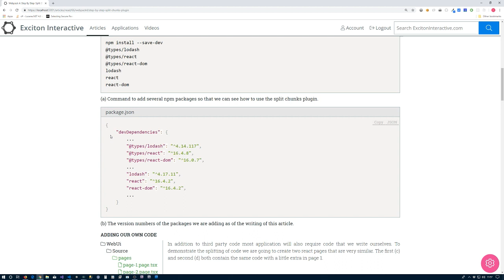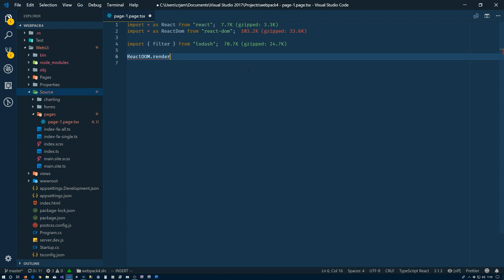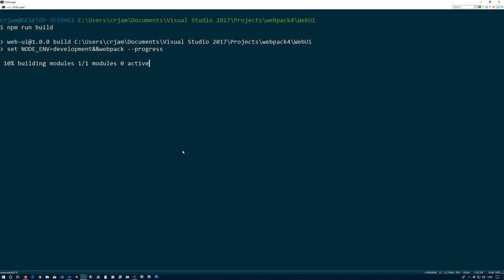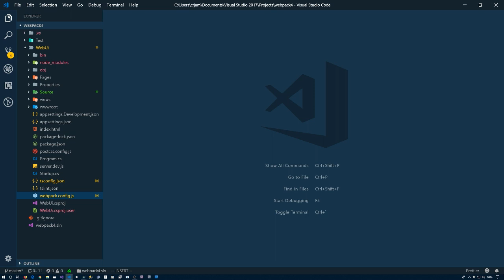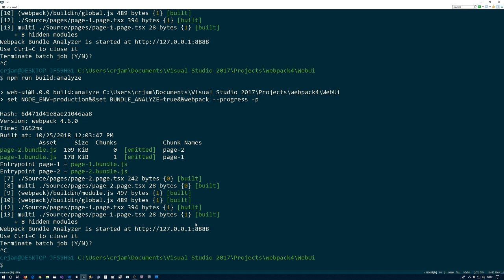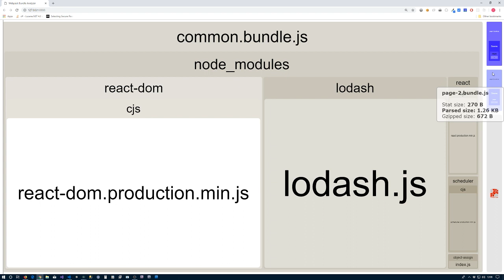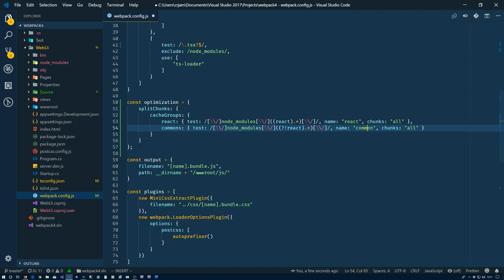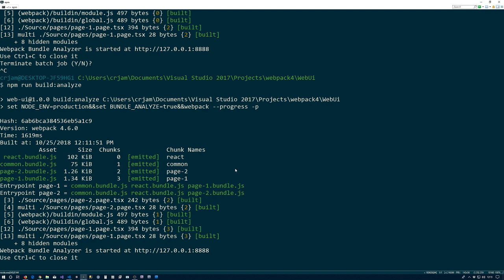Step By Step: Split Chunks Plugin #9 - Webpack 4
Article Abstract
In this article we will go over how to separate out the code that we write from the third party
 code that typically lives within the node_modules folder. We will start off by putting all of
 this third party code into a single bundle and we will end by seeing how we can take out specific
 parts and place them in their own bundle.